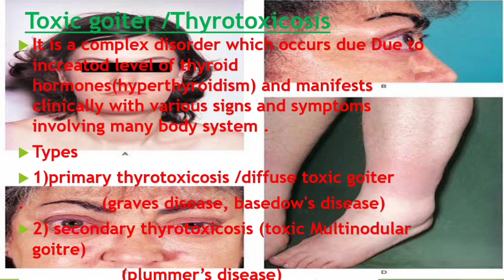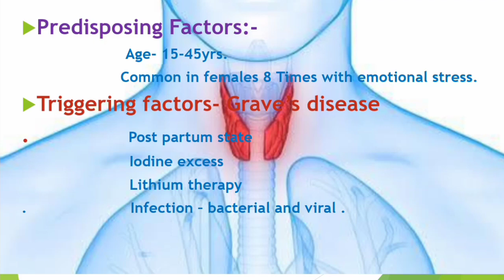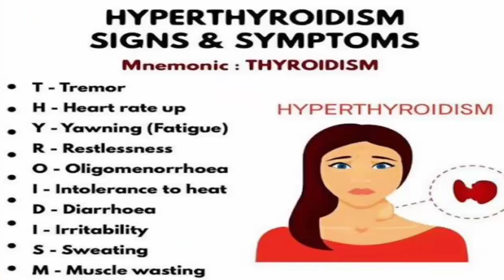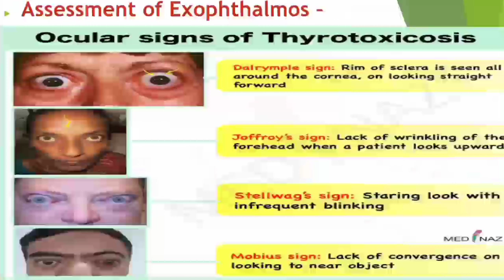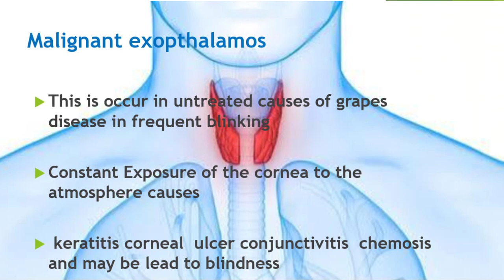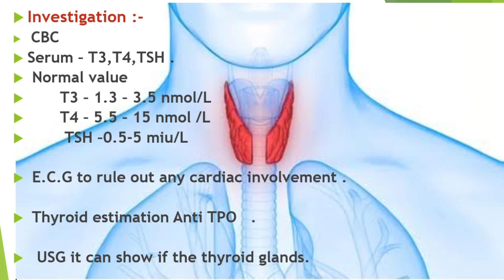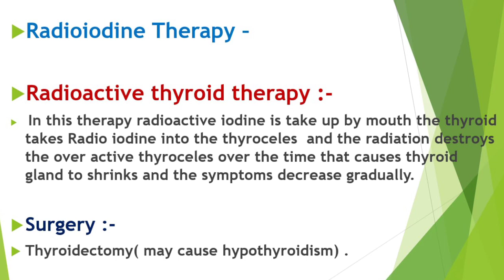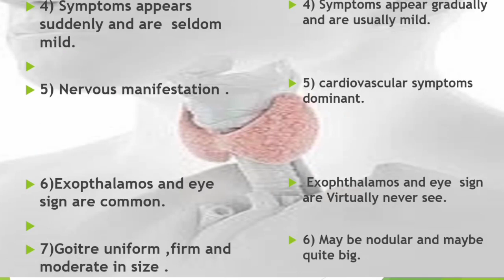2023||Thyroid gland || Toxic goitre || Thyrotoxicosis || Grave's disease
hello friends
in this video described toxic goitre | graves disease |Thyrotoxicosis
channel  Dr Ap kushwaha